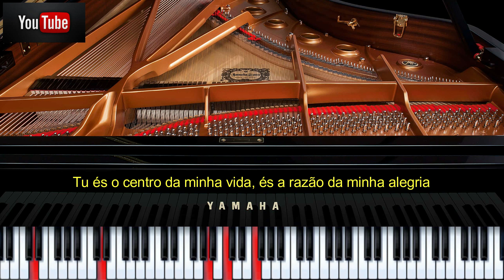Tu És o Centro (Frei Gilson / Som do Monte) - Playback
Tu És o Centro - Playback
DISPONIVEL EM TODAS AS PLATAFORMAS DIGITAIS

AULAS ONLINE e GRUPO TELEGRAM - Canal Vinicius Milanez
Acesse este link para entrar no meu grupo do Telegram para falar comigo:

SAMPLERs para MODX/MONTAGE:
PACK PIANOS

Controlador Casio PX5s
Livraria: RED PIANOS Master Bundle - Pianos e Pads

Produzido por

CIFRA
Tu És o Centro
Som do Monte
Tom: F
[Intro] F  Dm  Bb  F  C
        F  Dm  Bb  F  C

             F             Dm           Bb                  C
Quero te louvar, te engrandecer e proclamar tua vitória em mim

          Dm            Gm  F/A                Bb                 C
Ser todo teu é o meu prazer,          te seguirei aonde fores senhor

        F                            Dm
Tu és o centro da minha vida, és a razão da minha alegria
             Bb                   C
Não quero tirar os meus olhos de ti,
Quero que sejas o centro senhor ... da minha vida

         F                            Dm
            Bb                    C
Quero que sejas o centro senhor ... (2x) da minha vida

[Solo] F  Dm  Bb  F   C

         Bb     F          Bb       F
Não vou mais tirar os meus olhos de ti
        Bb   Dm         C
Vou me apaixonar outra vez
Página 1 / 2
Que o meu viver senhor, seja para te agradar
      Bb         Dm           C
Nada mais vai ocupar meu coração

[Final] F  Dm  Bb   F